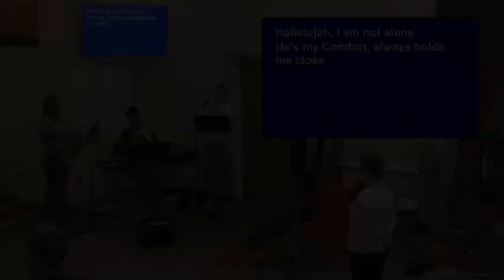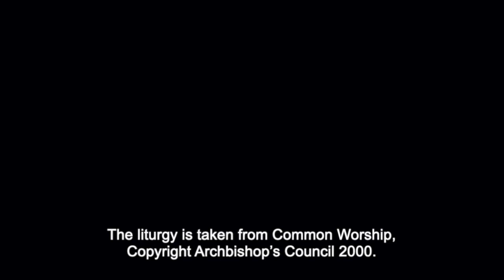What is God like?